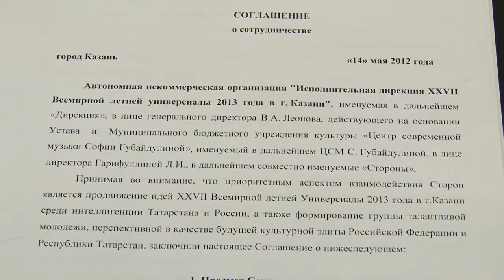14.05.2012 подписание соглашения с ЦСМ С.Губайдулиной